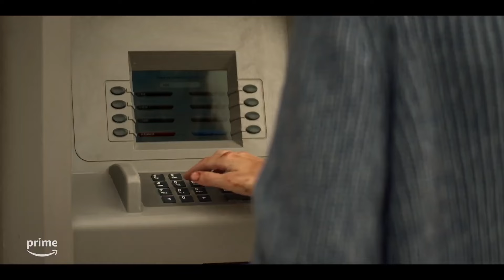BATMAN: The Brave and The Bold - (2025) Alan Ritchson, James Gunn DCU!